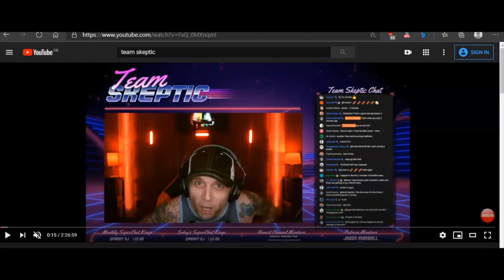Team Septic Rap - Flat Earth